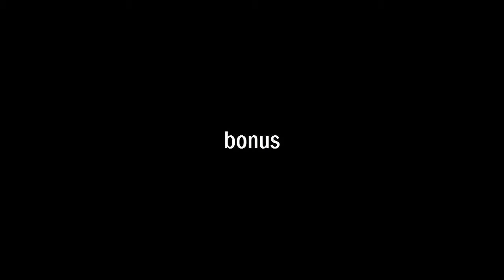PERCY IS SO CONFUSING !!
6 likes and i will punch him  ( ͡° ͜ʖ ͡°)